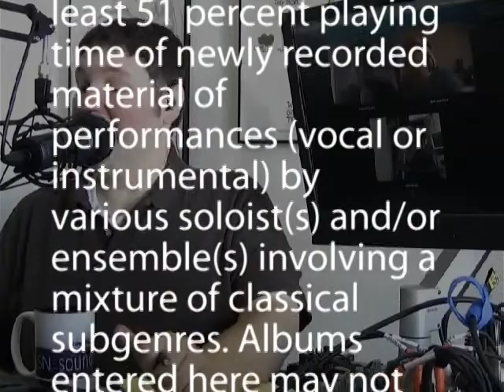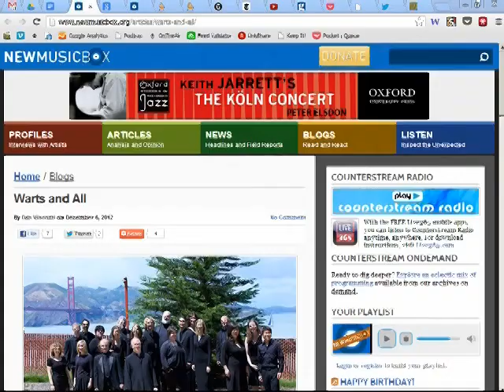SoundNotion 96: Compendium or Something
This week on SoundNotion, the panel considers Grammy nominations, teaching choir online, changes to Spotify, the travails of meaningful community engagement, the danger of Leistungsschutzrecht and the passing of two music greats.